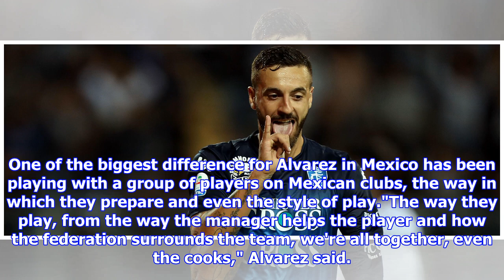LA Galaxy prospect Efrain Alvarez uncertain if future is with Mexico or U.S.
11:58 PM BSTMEXICO CITY -- Efrain Alvarez is the most recent gem over whom the Mexico and U.S. national teams find themselves scrambling. Alvarez is currently on El Tri's U-17 squad that is preparing for next week's Cuatro Naciones tournament, as well as for next year's World Cup in the category. He has also played for the United States' U-15 team. He has experiences with both youth squads, but that he currently belongs to Mexico's doesn't mean that's where he'll stay. The young LA Galaxy prospect arrived to Mexico's camp last Sunday as part of the same team he's represented since 2017, after the player born in Los Angeles to Mexican parents went through experiences that he considered unfavorable while with the U.S.His decision, much like Jonathan Gonzalez's a few months ago, wasn't easy, but he's not closing any doors. LA Galaxy prospect Efrain Alvarez has experience playing in both the Mexico and U.S. youth systems. Jason Getz-USA TODAY Sports"It's not that I've made a decision, or t...